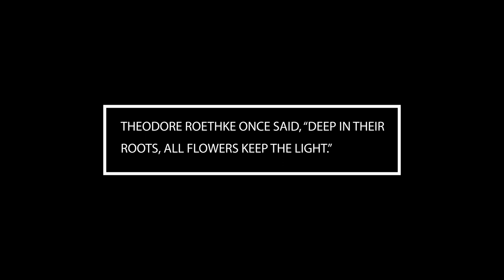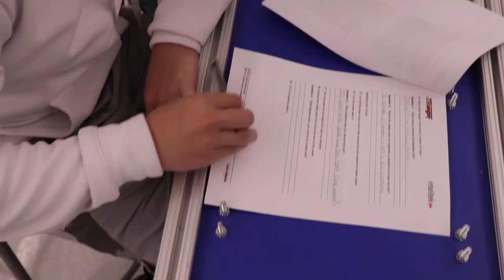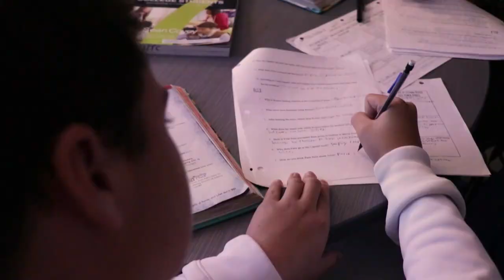DCHS - Together We Climb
Promotional Video for Dade County High School